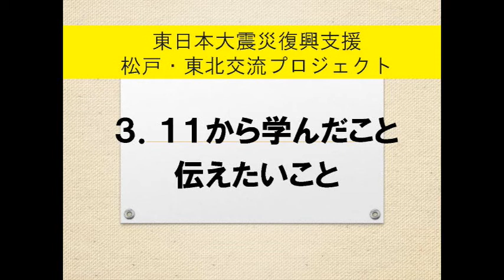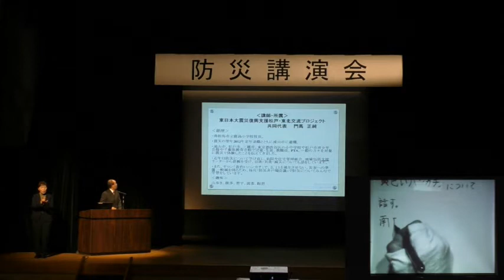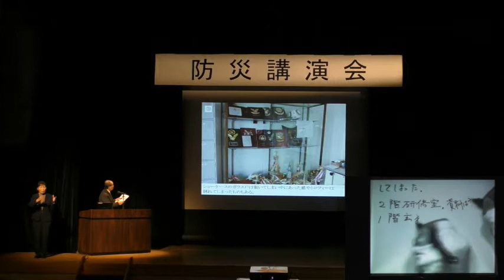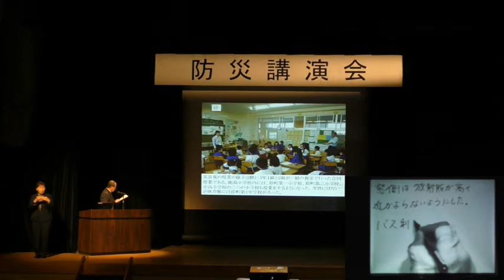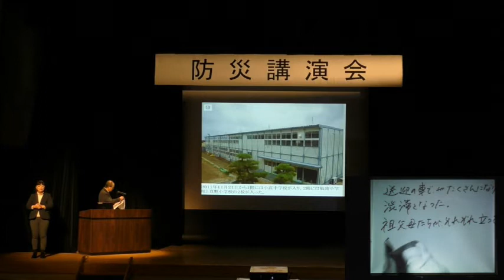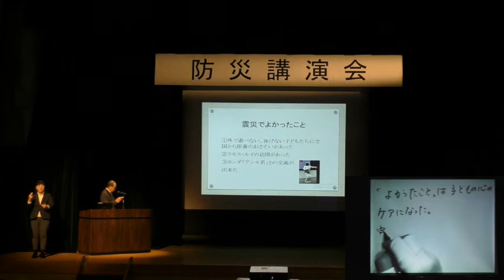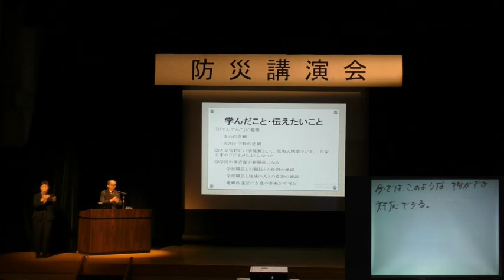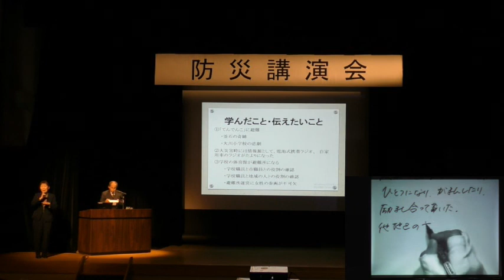令和３年度松戸市防災講演会【第一部】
令和４年１月１４日に無観客で開催いたしました、「令和３年度松戸市防災講演会」の内容です。